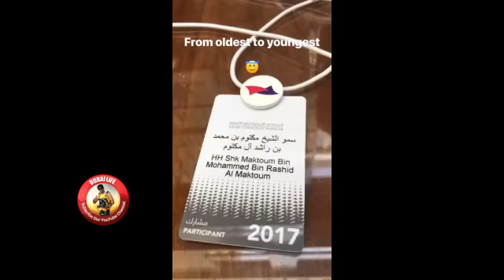Sheikh Hamdan Fazza3 Crown Prince Of Dubai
Sheikh Hamdan Fazza3 Crown Prince Of Dubai Mohammed bin Rashid Al Maktoum

1 Like Video
2 Comments